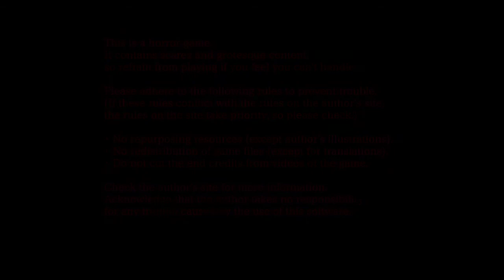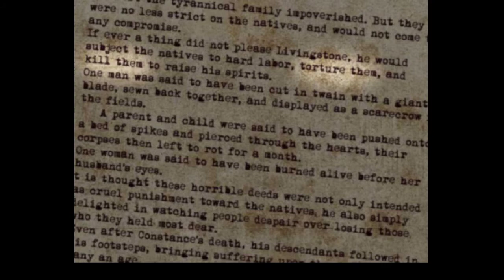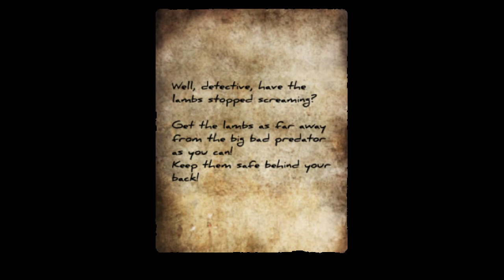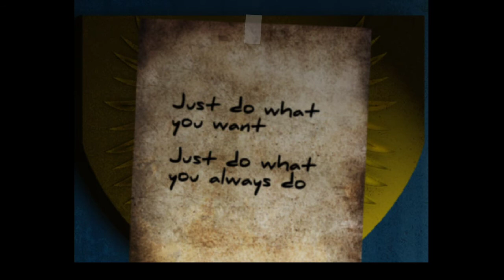Boogie Man Part 1 | Don't Blame It On the Sunshine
Part 1 of my stream for the Boogie Man!

Forgive the interruptions, my housemate didn't realize I was streaming, and accidentally set off the fire alarm.

Aah, real life.